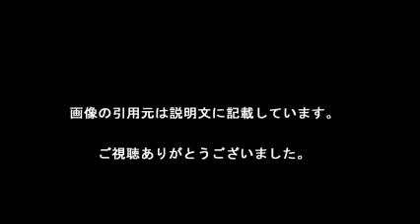第8回AKB総選挙. 速報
【引用元画像】
00:00:00.00 → ・【2016年第8回AKB48選抜総選挙45thシングル】速報結果まとめ！

00:00:10.91 → ・AKB48公式サイト | AKB48 45thシングル 選抜総選挙 :TOPPAGE

00:00:21.82 → ・速報発表ってそんなに重要なの？【2016年第8回AKB48選抜総選挙45th ...

00:00:32.73 → ・【第8回AKB総選挙】暫定1位～100位までの投票速報結果 | ORICON ...

00:00:43.64 → ・第8回AKB48選抜総選挙 速報発表／速報中 - AKB48 : 日刊スポーツ

00:00:54.55 → ・【第8回AKB総選挙】“女王奪還宣言”まゆゆが暫定1位 2位は指原莉乃 ...

00:01:05.45 → ・本日、ニコ生にて第8回AKB48選抜総選挙の速報発表特番を生配信 （M ...

00:01:16.36 → ・第8回AKB48選抜総選挙 速報発表特番～AKB,SKE,NMB,HKT,NGT各 ...

00:01:27.27 → ・「第8回AKB48選抜総選挙」開催決定！ - YouTube

00:01:38.18 → ・第8回AKB48選抜総選挙 速報発表～NGT48劇場の模様を生中継 ...

・【速報】『第8回AKB48選抜総選挙』が6月18日新潟「HARD OFF ECOスタジアム新潟」で開催決定ｷﾀ━━━(ﾟ∀ﾟ)━━━ !